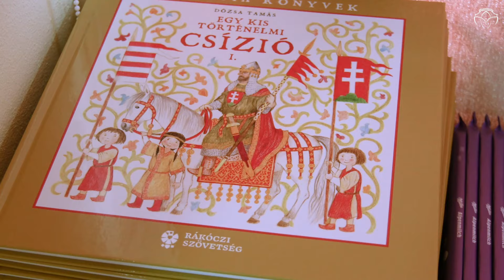Ballagási ünnepség a P. Frangepán Katalin Gimnázium Beregszászi Bázisóvodában